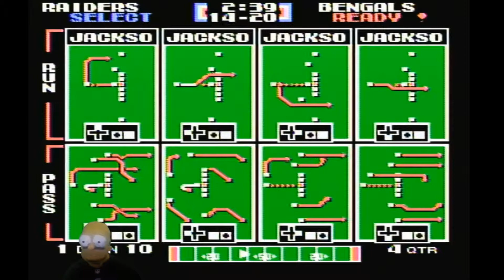Road To The Tecmo Super BOwl Week 13